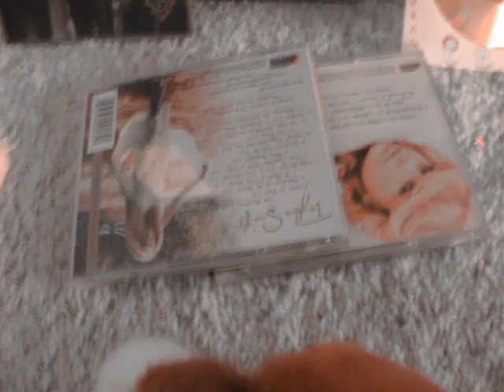the best day webkinz stopmotion